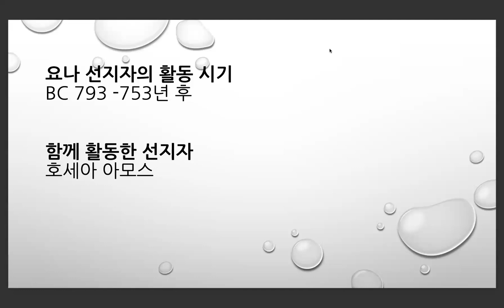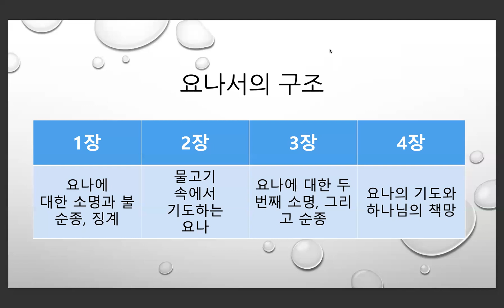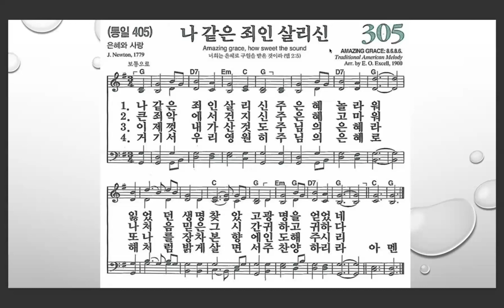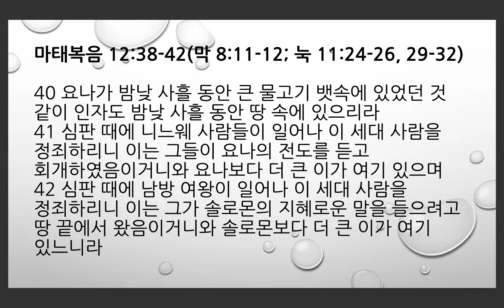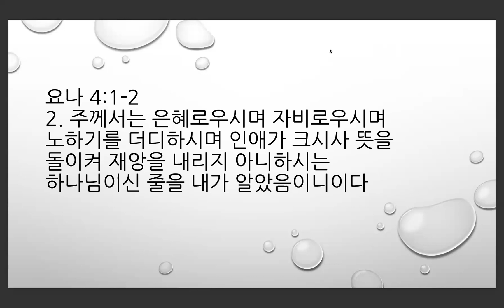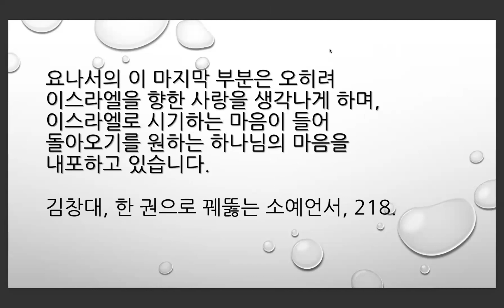소선지서 요나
요나, 니느웨, 다시스, 하나님의 심판, 물고기, 예수님, 구속사, 요나와 예수님, 하나님의 성품, 박넝쿨